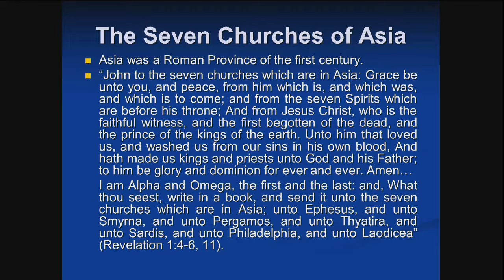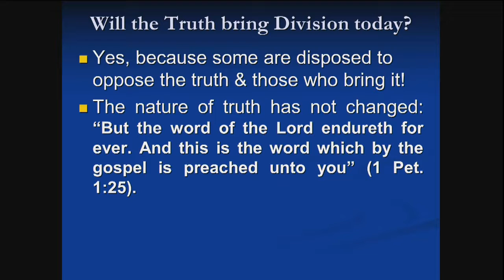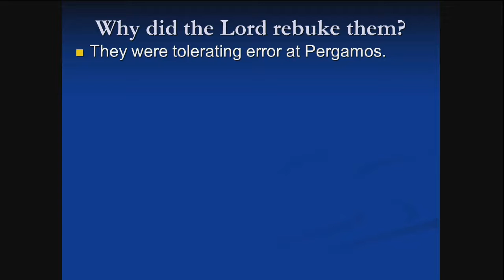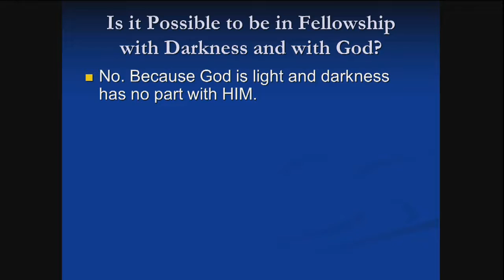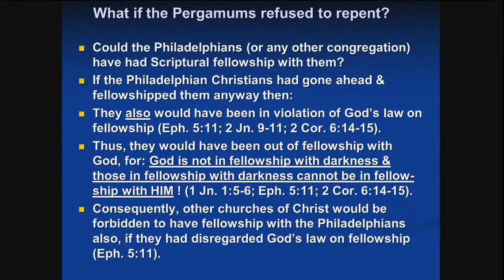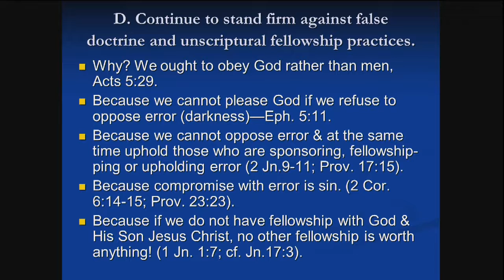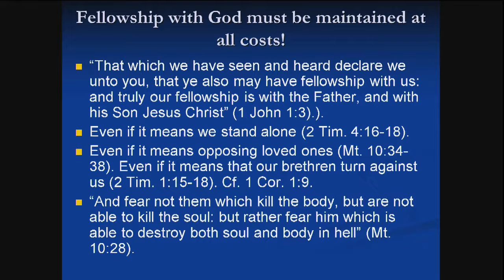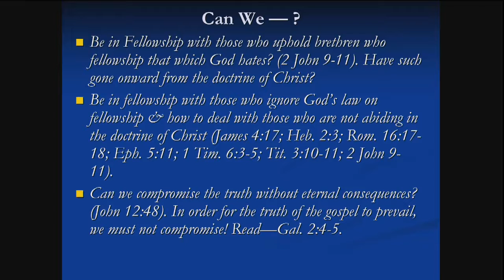Danny Douglas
2 John 9-11, et al., And The Seven Churches of Asia.